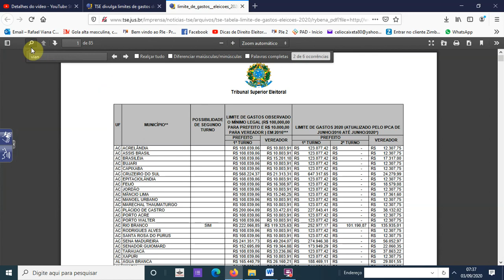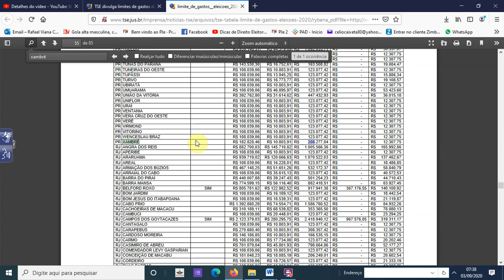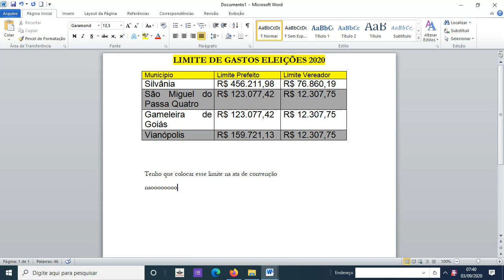Quais são limites de gastos de campanha para Prefeito e Vereador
Silvânia

R$ 456.211,98(Limite Prefeito)  R$ 76.860,19 (limite vereador)

São Miguel do Passa Quatro

R$ 123.077,42(Limite Prefeito)  R$ 12.307,75(limite vereador)

Gameleira     de Goiás

Vianópolis

R$ 159.721,13(Limite Prefeito)  R$ 12.307,75(limite vereador)